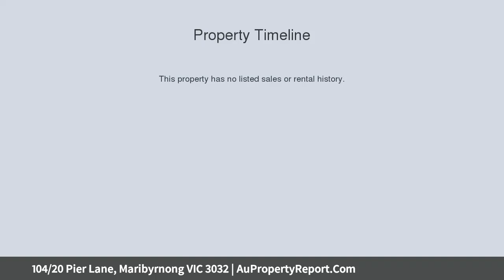104/20 Pier Lane, Maribyrnong VIC 3032 | AuPropertyReport.Com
104/20 Pier Lane, Maribyrnong VIC 3032
Property Type: apartment
Bedrooms: 2
Bathrooms: 2
Car Space: 1
Water Front Living